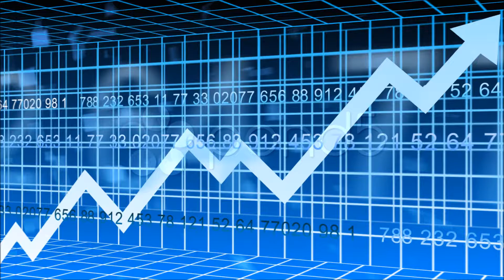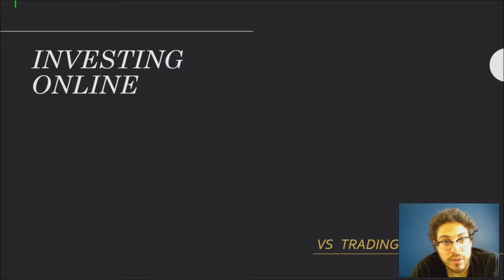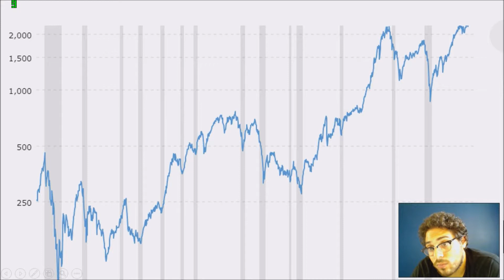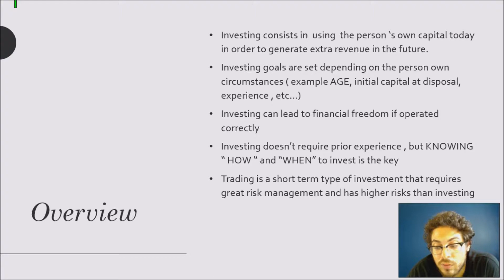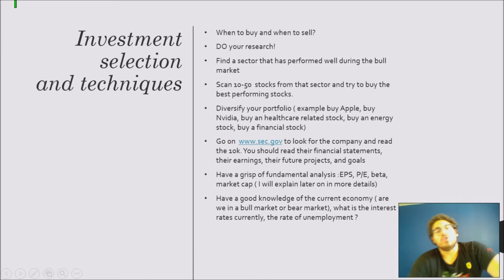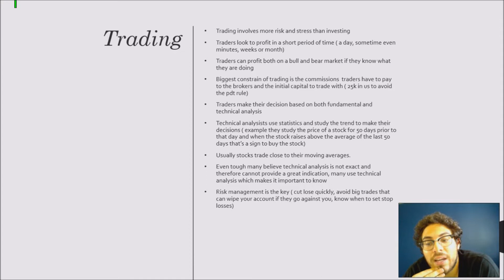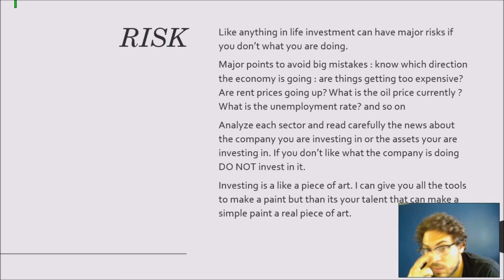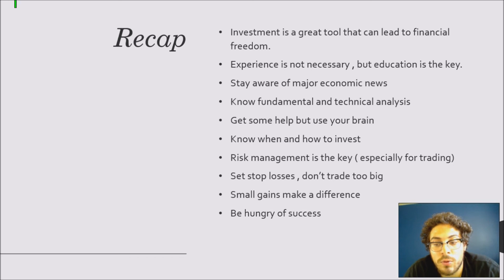Investing vs Trading ! 101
welcome to tradewithricky. This channel will help you understand more about financial markets and how professional make their decision. Hopefully this videos will lead to your financial freedom